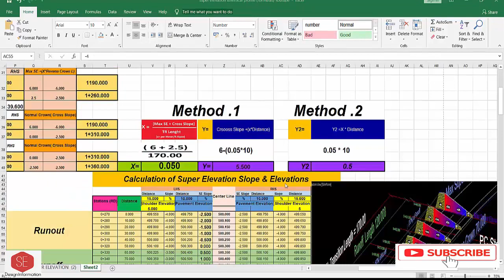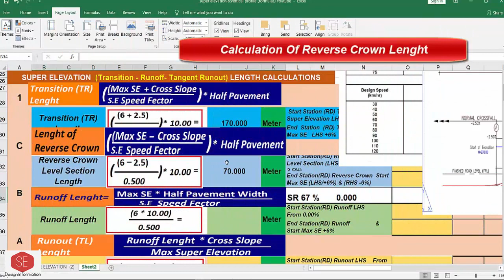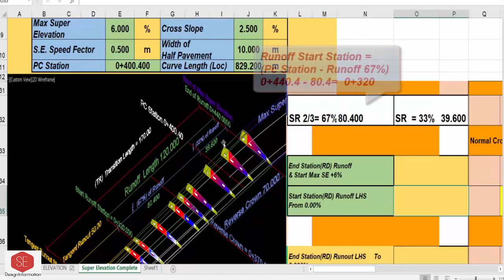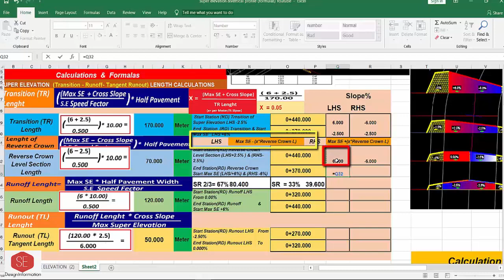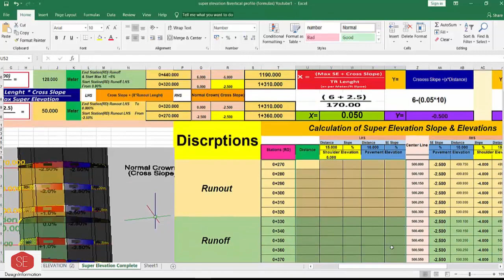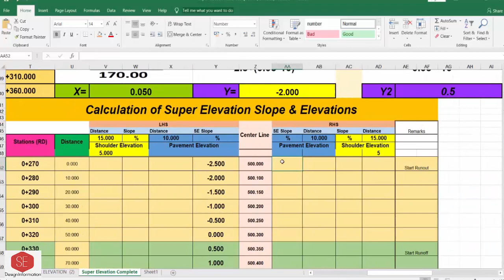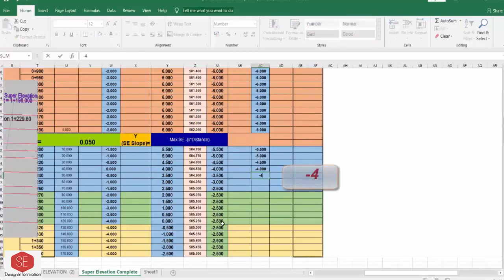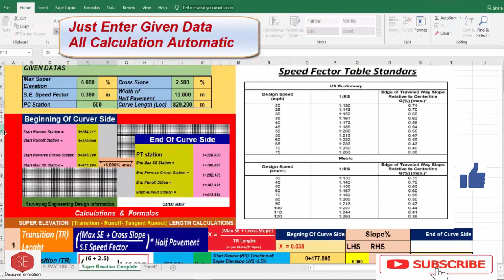Super Elevation Slope Calculations. With Elevations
TR_Length Transition Length Calculations
SR_Length Calculation
Runout_Length Calculation
Reverse Crown Calculation
Super_Elevation
Super_Elevation Slope
Examples With with 3D Format